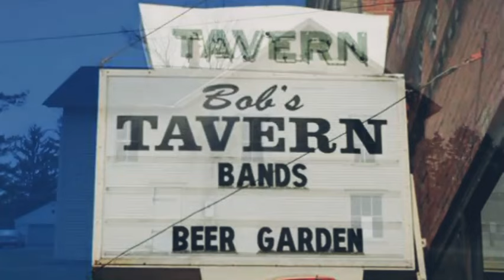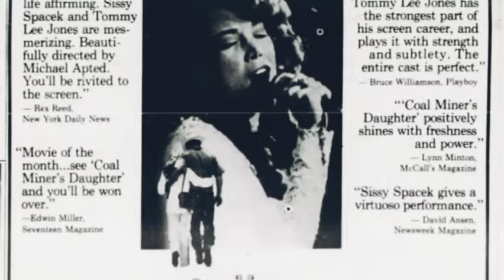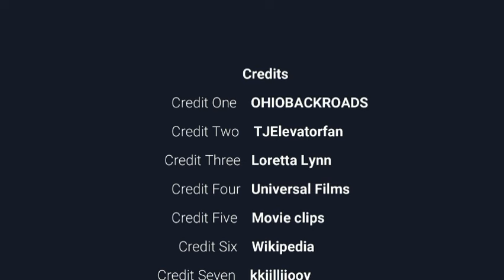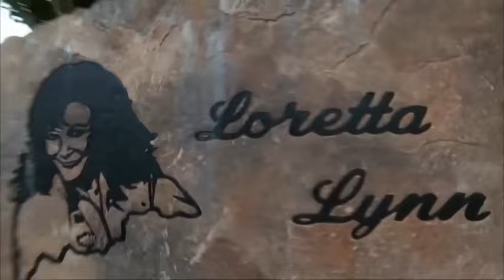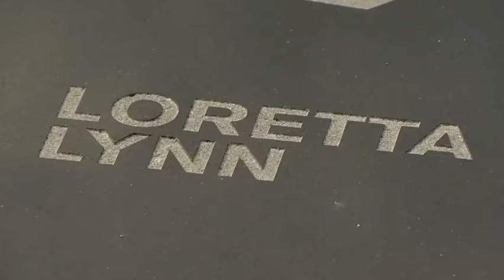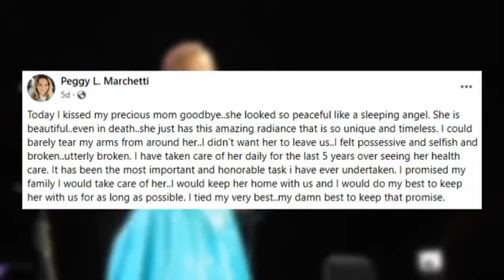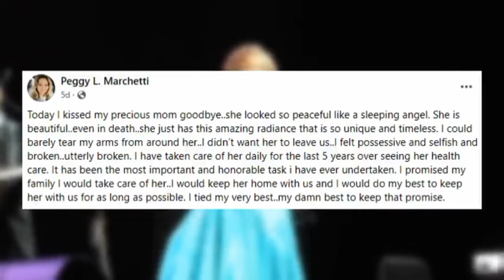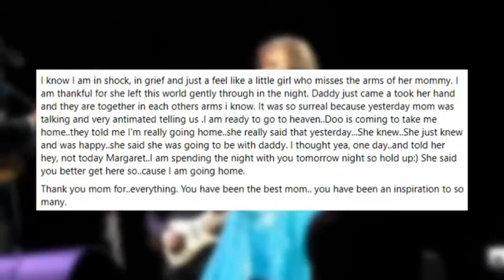Remembering Loretta Lynn and the legacy she leaves behind. News of Loretta Lynn's death, 1932-2022.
A compilation video of news coverage channels remembering her during her passing at 90 years old, from the vault footage, tribute songs to her. This will be one of three videos on my channel with the news reports of Loretta Lynn's passing and the tributes to her.

FYI: Lots of these news coverage segments have footage you won't see elsewhere; released from vault performances or interviews. CMA awards tribute. CMT channel tribute. News stations throughout the USA.

Remembering Loretta Lynn and the legacy she leaves behind. 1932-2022.